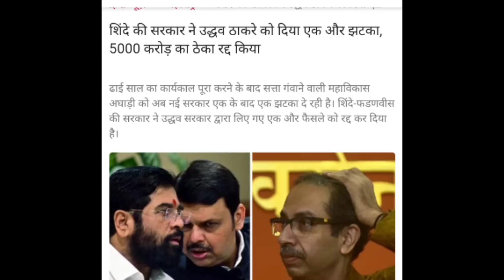Uddahv thackeray getting shocked||eknath shinde and devendra fadanvis take big step|| Jay's the news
Thanks